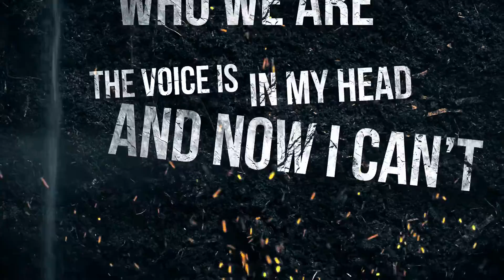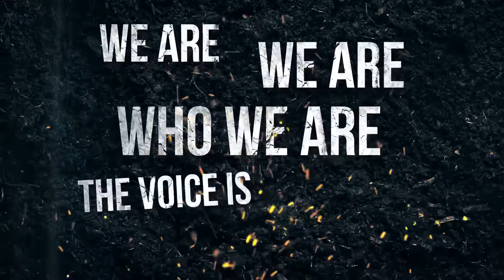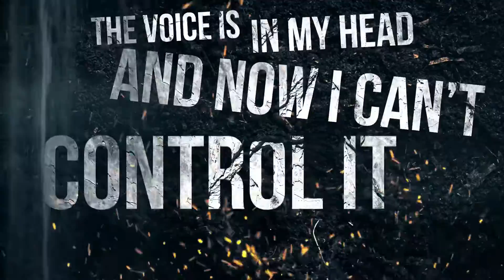OVTLIER - Who We Are (Official Lyric Video)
OVTLIER
“Who We Are” (Official Lyric Video)

Facebook.com/Ovtlier
Instagram.com/Ovtlier
Twitter.com/OvtlierBand
Ovtlier.co
Ovtlier.eMerchandMore.com

"Distribution: InGrooves Music Group & Zoid Entertainment/The Label Group"
and
"Licensed to YouTube by: INgrooves (on behalf of Zoid Entertainment)"